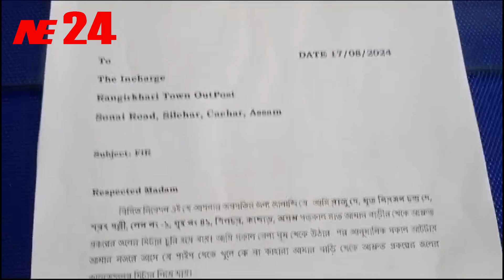সাংবাদিকের বাড়িতে চোরের হানা